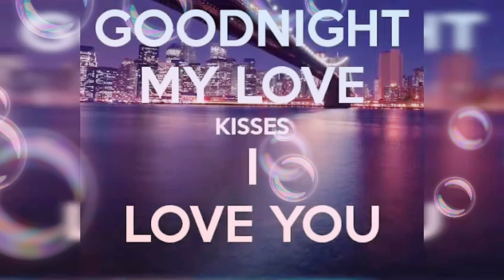Good night love